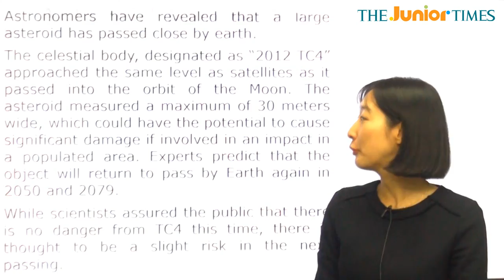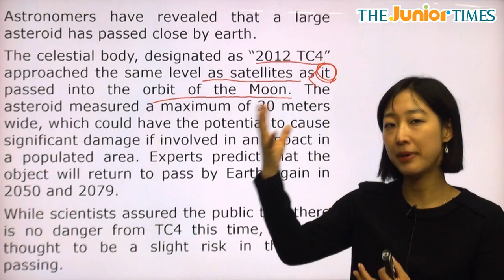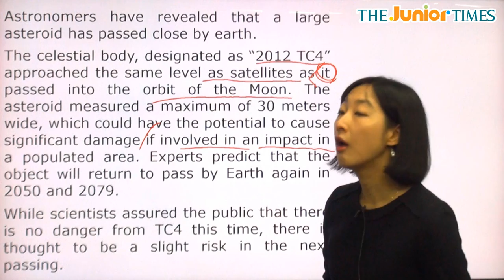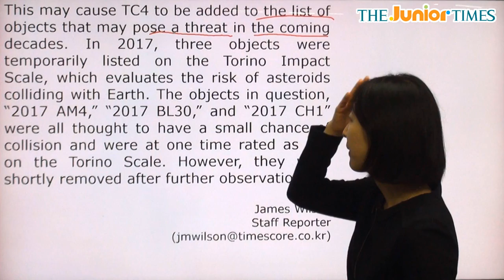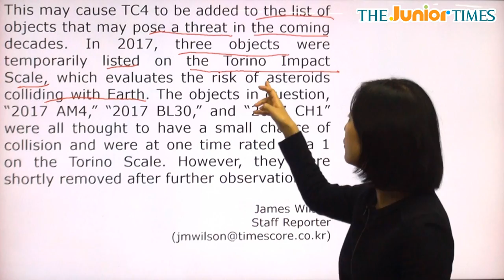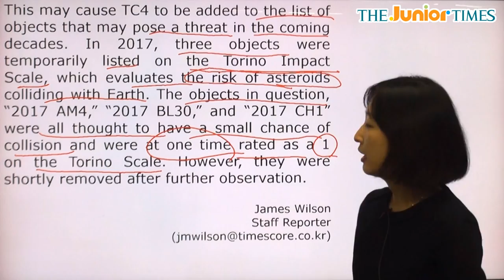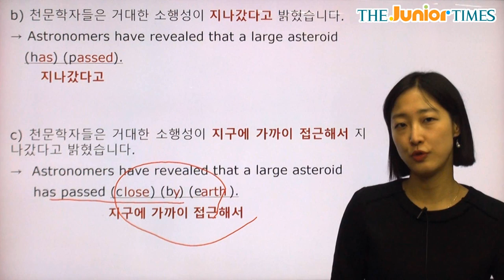Asteroid Passes by Earth - 전나리 선생님과 함께 하는 Science 동영상 강의 ( The Junior Times - No.703 )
소행성이 지구를 통과하다